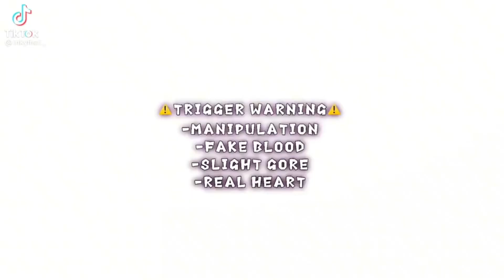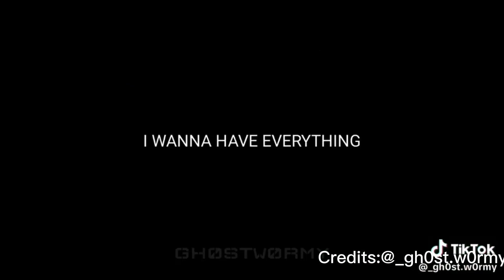Fnaf Gacha TikTok compilation #16